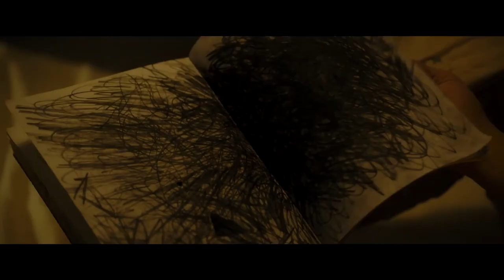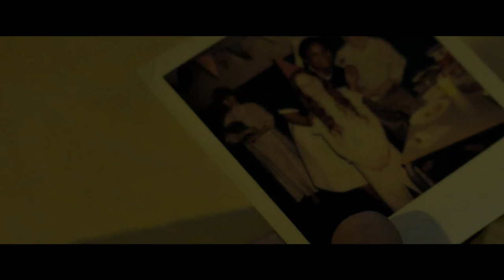THE POWER trailer (2021) | PLANET DARK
IMDb

Během 70. let minulého století v Anglii často docházelo k odstávkám elektřiny, které nezřídka trvaly i tři dny. Při jednom takovém výpadku nastoupí na svou první noční směnu i začínající ošetřovatelka Val. Nemocnice, kam byla přiřazena, se pomalu rozpadá a většina pacientů už byla převezena jinam. Jejím úkolem je dohlédnout na ty zbývající v poloprázdné budově ponořené do absolutní tmy. Mezi tamními zdmi je ale pohřbeno temné tajemství a s ním i zlovolné síly, které se pomalu derou na povrch.